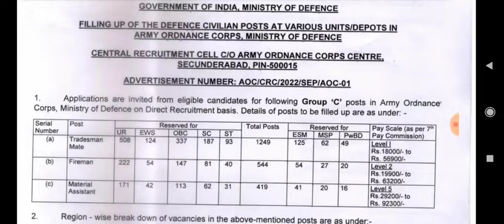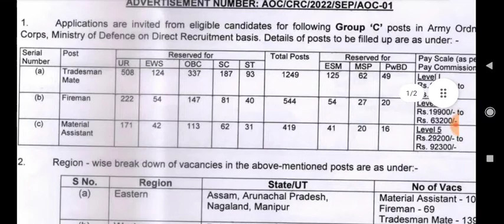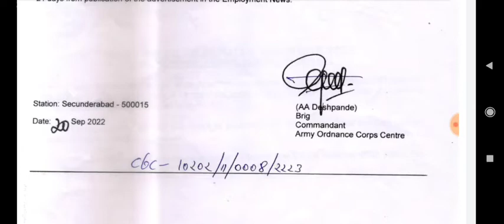Army Ordinance Corps JE 2022 | Army Ordinance Corps Junior Engineer 2022 |AOC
Army Ordinance Corps JE 2022 | Army Ordinance Corps Junior Engineer 2022 | Army Ordinance Corps Recruitment 2022 | AOC JE 2022

Army Ordnance Corps Aco New Vacancy 2022 Out | ACO Tradesman fireman Recruitment 2022

Army Ordnance Corps Recruitment-2022 || AOC में बड़ी भर्ती || सभी चीजों के बारे में सम्पूर्ण जानकारी

Army Ordnance Corps Vacancy 2022 | AOC Tradesman mate Vacancy 2022 | ACO Fireman Vacancy 2022

AOC Recruitment 2022 | Vacancy आएगी या नहीं ?🔥 | AOC Army Ordnance Corps

Army Ordnance Corps Recruitment 2022 | Tradesman Mate | 1249 Post | Army Ordnance Corps Vacancy 2022

Army Ordnance Recruitment 2022 | ITI/Diploma/Degree | AOC Recruitment 2022 | ITI Jobs 2022

AOC Vacancy 2022 ¦¦ AOC Recruitment 2022 ¦¦ AOC Tradesman Vacancy 2022 ¦¦ AOC Tradesman Bharti 2022

Army Ordnance Corps AOC Recruitment 2022: Army Ordnance Corps AOC has Invited Online Application Form for the Recruitment of Material Assistant, Fireman & Tradesman Mate 3068 Post. Eligible Candidates may fill the Army Ordnance Corps AOC Recruitment. Army Ordnance Corps Recruitment 2022 Notification Out. Those Candidates are interested in the Following Process of Army Ordnance Corps AOC Recruitment 2022 Notification & complete the Required Eligibility Criteria Can read the Full Notification and Apply Online for AOC Recruitment 2022 Notification @aocrecruitment.gov.in

Army Ordnance Recruitment Out||Diploma Degree & Iti||Total Post-2212||AOC Short Notice Out